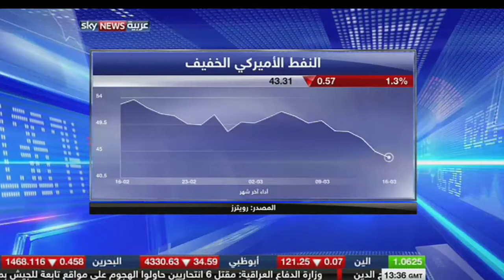مقابلة الدكتور محمد سالم بن عبدالله سرور الصبان مع سكاي نيوز عربية حول تبدل اتجاه سوق النفط العالمية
الثلاثاء 17/3/2015